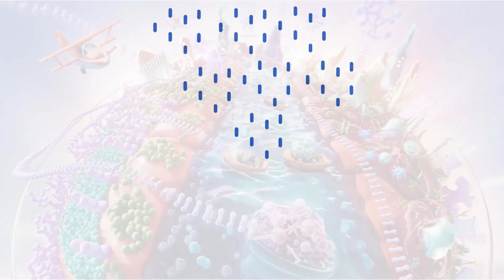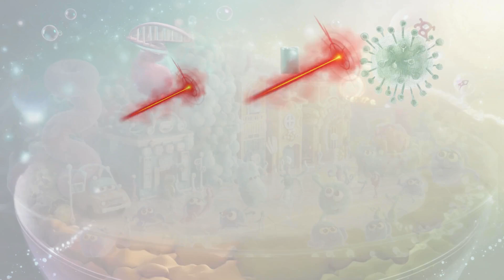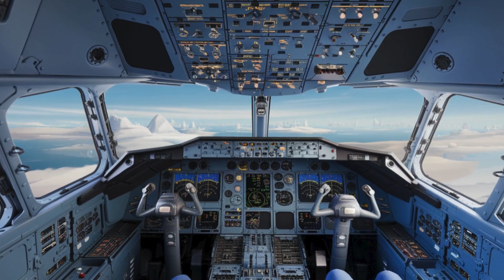🎶🚀 Tiny Microbes & Flying Machines! | Fun Kids Songs About Science & Discovery 🌟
🎶✈️ LET’S LEARN & SING! – Discover the Tiny Microbes & How Airplanes Fly!

🌟 Welcome to Melody Wonders, where learning is fun! Today, get ready for TWO exciting educational songs:
🎤 The Tiny Microbes! – Meet the amazing invisible creatures around us! What do microbes do? How do they help and sometimes make us sick? 🦠🔬
🎤 How Do Airplanes Fly? – Discover the magic of wings, lift, and engines! Why do airplanes stay in the sky? ✈️☁️

🔍 What your kids will learn in this video:
✅ Science made fun – Microbes and airplanes explained in an easy, musical way!
✅ Catchy songs that help kids remember key facts effortlessly!
✅ Fun visuals and animations to keep kids engaged while they learn!

✨ 📥 FREE Coloring Pages – A Special Thank You!

📚 📖 Discover Our Educational Books for Kids!
💛 Little Bear and the Colors of Feelings – A perfect book to help kids understand emotions!

💛 The Magic of Manners: A Fun Guide to Being Kind and Polite – A must-have for teaching kids kindness!